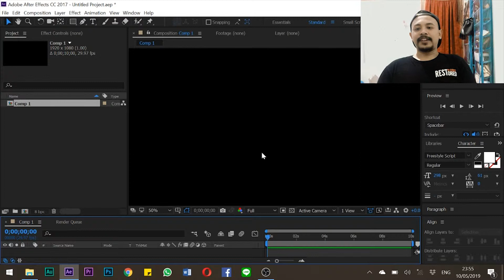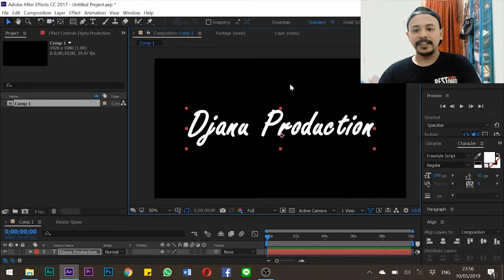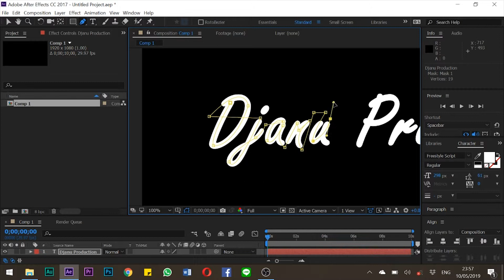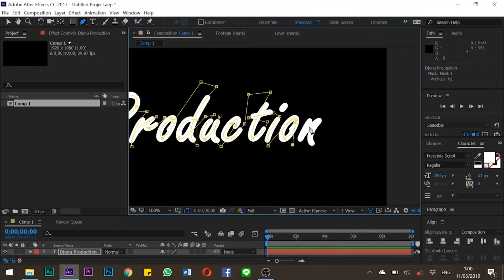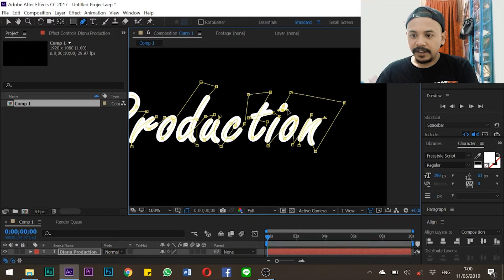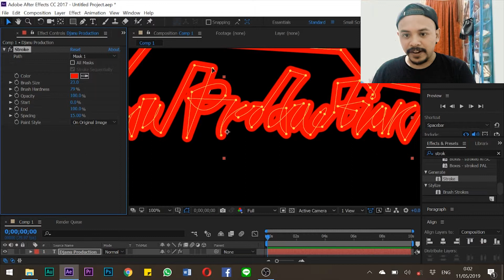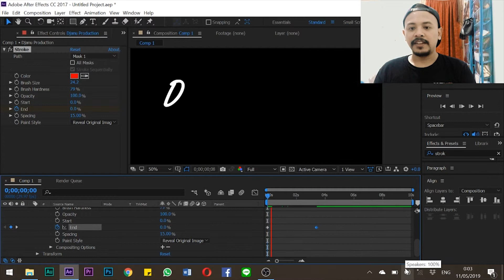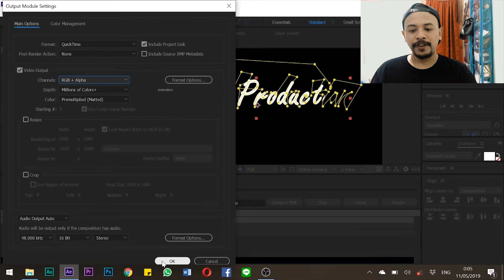Cara Membuat Teks Handwriter atau Tulisan Tangan dengan After Effect